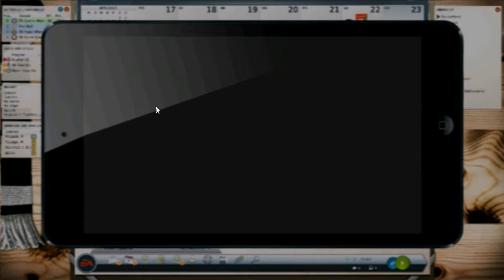Let's Play Fussball Manager 17 #039 34. Spieltag vs Austria Wien [German|HD]